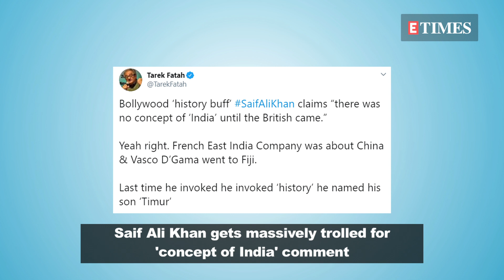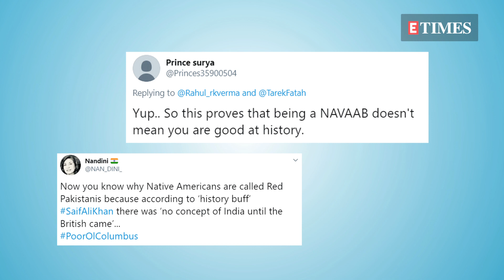Saif Ali Khan gets trolled BRUTALLY for his COMMENT on 'concept of India'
Actor Saif Ali Khan is being massively trolled for his comment on Indian history. Saif's comment came in an interview when he was asked to comment on the political subtext of the film.